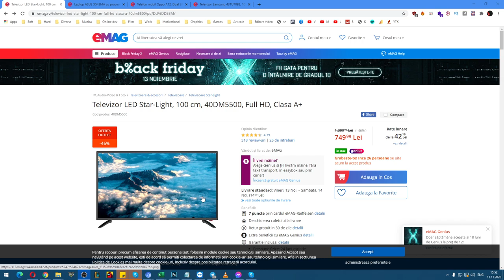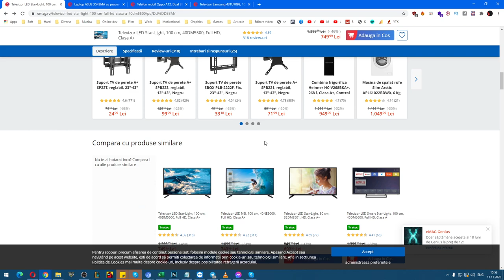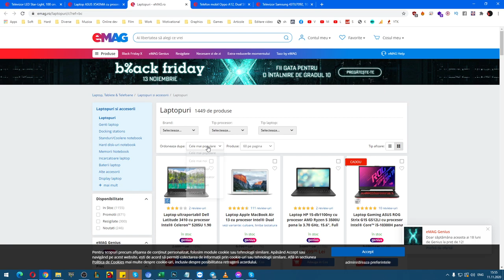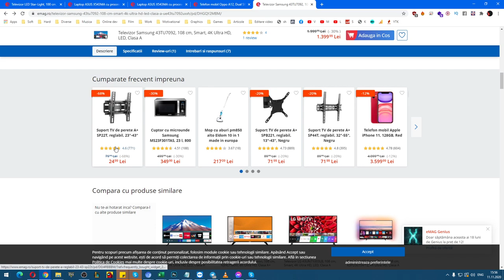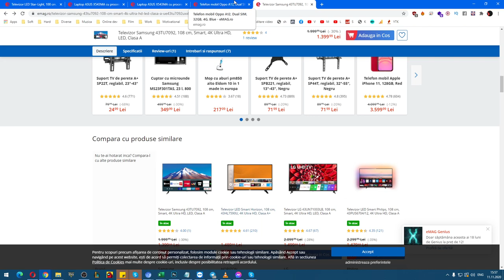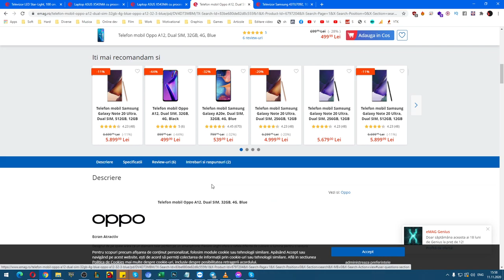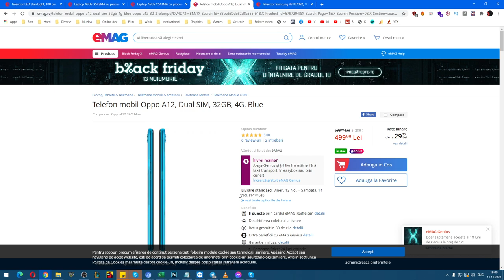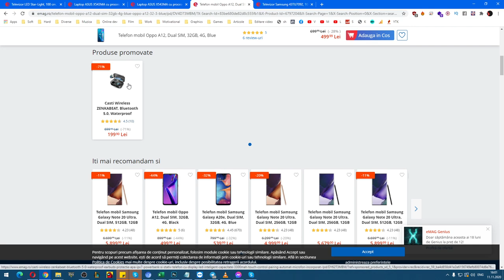Telefon la 199 RON pe eMAG de Black Friday | Au apărut primele oferte OFICIALE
Lista ofertelor din clip:

➡️ Laptop ASUS X543MA cu procesor Intel® Celeron® N4000 pana la 2.60 GHz, 15.6", HD, 4GB, 1TB HDD
➡️ Laptop ASUS X543MA cu procesor Intel® Celeron™ N4000 pana la 2.60 GHz Gemini Lake, 15.6", HD, 4GB, 500GB HDD, Intel® HD Graphics 600, Free DOS, Star Gray
➡️ Televizor Samsung 43TU7092, 108 cm, Smart, 4K Ultra HD, LED, Clasa A